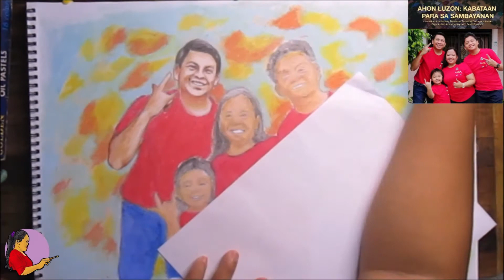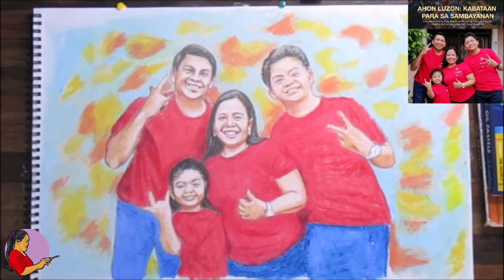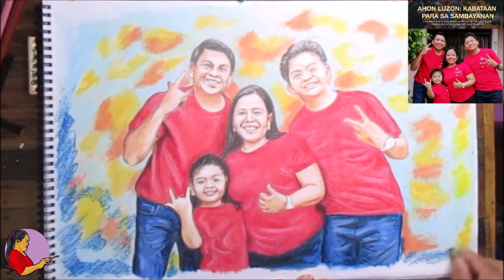Ahon Luzon: Portrait for a Cause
Ahon Luzon - a donation drive spearheaded by HRS Alumni for the victims of typhoons Rolly, Quinta and Ulysses, has been a success.
Here is Arce family, one of those who participated in the Portrait for a Cause.
"Happiness is not so much in having as sharing. We make a living by what we get, but we make a life by what we give."